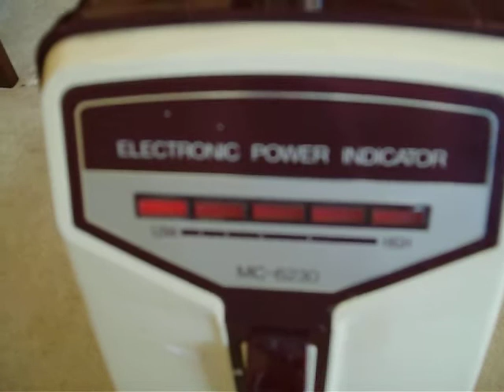Panasonic Jet-Flo vacuum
This is a model MC-6230 Panasonic Jet-Flo vacuum cleaner with variable speed electronic control. 14 inch brushroll.